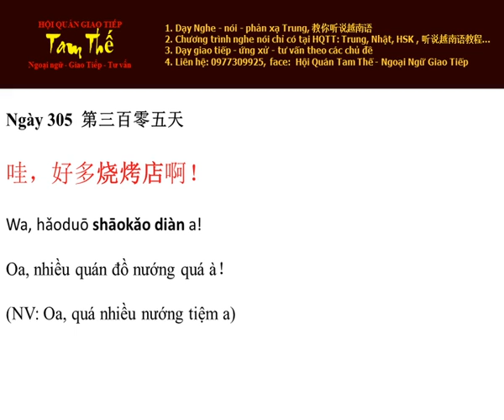Ngay 305 Oa, nhiều quán đồ nướng quá à !- Nghe Noi Tieng Trung Moi Ngay Mot Cau